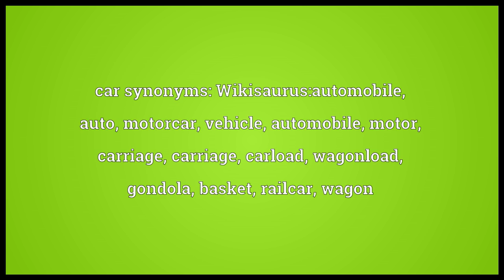Car Meaning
Video shows what car means. A wheeled vehicle, drawn by a horse or other animal.. A wheeled vehicle that moves independently, with at least three wheels, powered mechanically, steered by a driver and mostly for personal transportation; a motorcar or automobile.. An unpowered unit in a railroad train.. car synonyms: Wikisaurus:automobile, auto, motorcar, vehicle, automobile, motor, carriage, carriage, carload, wagonload, gondola, basket, railcar, wagon.  car pronunciation. How to pronounce, definition by Wiktionary dictionary. car meaning. Powered by MaryTTS